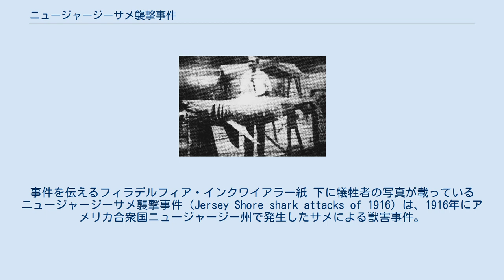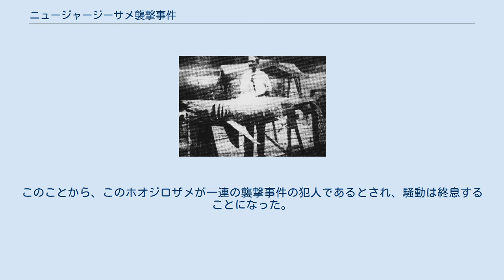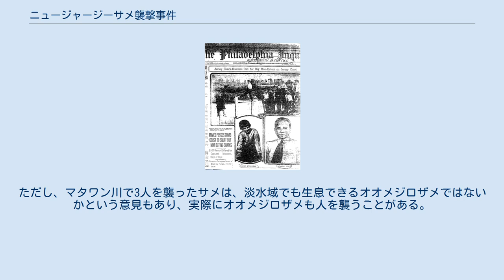ニュージャージーサメ襲撃事件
事件を伝えるフィラデルフィア・インクワイアラー紙 下に犠牲者の写真が載っている ニュージャージーサメ襲撃事件 (Jersey Shore shark attacks of 1916) は、1916年にアメリカ合衆国ニュージャージー州で発生したサメによる獣害事件。
ピーター・ベンチリーが「ジョーズ」を執筆した際に題材とした事件と言われている（ディスカバリーチャンネル『実話！映画「ジョーズ」』）。
 関連地図 1916年7月1日、ニュージャージー州のリゾート地の海岸で、遊泳中の男性がサメに襲われて死亡した。
しかし、当時の海洋生物学者の間ではサメが人を襲うものとの認識はなく、人を襲う可能性があるホオジロザメは、北半球の冷たい海には住めないと考えられていたので、サメではなく他の生物が原因ではないかと学者は主張した。
 それから5日後の7月6日。
40マイル（約64キロメートル）離れた海岸で、今度はホテルの従業員が泳いでいた所をサメに襲われた。
ライフガードがすぐに助けだしたが、その従業員は両足を喰いちぎられていて、まもなく死亡した。
この事件では足を失った彼を多くの人が目撃し、新聞が大々的に報じたことから、海水浴客が訪れなくなり、現地の観光産業は大きな打撃を受けることになった。
 2人目の犠牲者が出てから6日後の7月12日。
今度は海でなく淡水の川にサメが現れて人を襲った。
2回目の襲撃現場から30マイル（約48キロメートル）北にあるラリタン湾にそそぐマタワン川の河口から16マイル（約26キロメートル）遡った上流の桟橋で、近所の少年達が泳いで遊んでいた。
突然、1人の少年が水中に沈み、水面は渦を巻き血で赤く染まっていった。
残りの少年達は陸に上がり、「サメに襲われた」と大人達を助けを求めた。
現場に駆けつけた中から大人が数人水に入り、少年を捜索したが水が濁って見つからない。
いったん上がろうとしたが、捜索に加わった一人スタンレー・フィッシャーが最後にもう一度確認しようと深く潜ると、川底でサメが少年をくわえているのを発見した。
 フィッシャーは勇敢にもサメに殴りかかり少年を離させることに成功したが、今度は自身がサメに襲われ足を噛まれた。
フィッシャーは桟橋から他の大人によって救出されたものの重傷を負い出血が酷く、車では揺れて危険だからと鉄道で50キロメートル離れた病院に運んだものの治療のかいなく死亡した。
4人目が襲われた直後、近くで騒ぎを知らず泳いでいた少年にもサメは襲いかかり、1人の足に大怪我をさせている。
少年は一時足の切断は免れないと思われたが、奇跡的に回復している。
最初に襲われた少年の遺体は後日発見された。
 2人の死者と1人の重傷者を出したマタワンの住人達は怒りと復讐心に沸き立ち、サメに懸賞金をかけ、連日ダイナマイトを川に投げ込むなどしてサメを捜索したが、見つかることはなかった。
 人を襲ったとされるホオジロザメ マタワンの襲撃から2日後の7月14日。
海上で漁をしていた剥製業者の船の網に、2.5mほどのホオジロザメがかかった。
殺して持ち帰り、剥製業者がサメの胃を裂くと、中から人間の骨と思われるものが出てきた。
このことから、このホオジロザメが一連の襲撃事件の犯人であるとされ、騒動は終息することになった。
このサメが1匹で4人を死亡させ、1人に重傷を負わせたのかどうかは不明だが、捕獲以降、人間が襲われることは無くなった。
ただし、マタワン川で3人を襲ったサメは、淡水域でも生息できるオオメジロザメではないかという意見もあり、実際にオオメジロザメも人を襲うことがある。